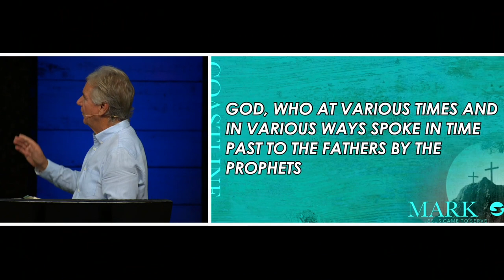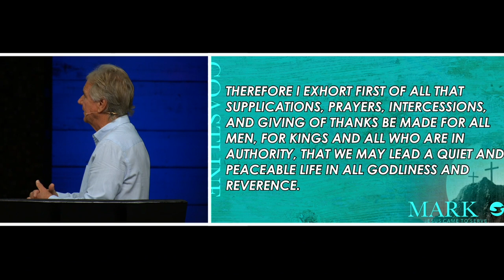Mark 12:1-17 | Pastor John Spencer